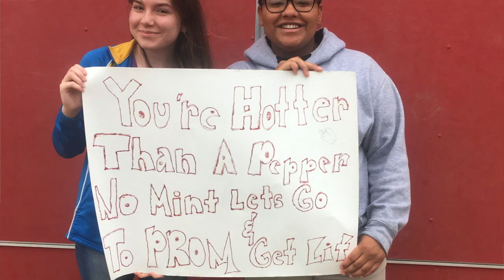PROM 2019 GRWM❤️